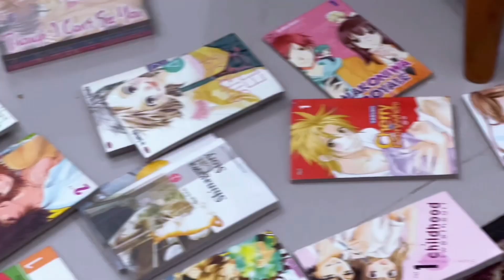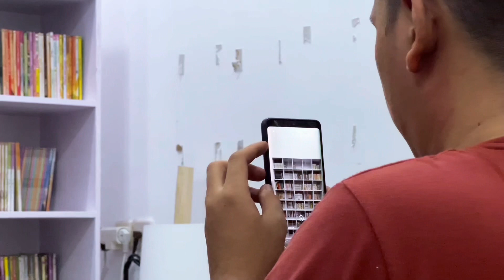Menata Buku di Lemari Baru